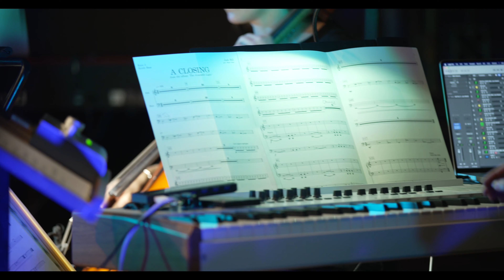The Available Light album launch (live at St Matthias Church, London)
The full album launch performance for The Available Light, which premiered live in the stunning setting of St Matthias Church in London on 30 September 2023

Composer: Josh Hill
Arranger: Sam Gale

Piano: Josh Hill
Violin: Ellie Consta
Violin: Venetia Jollands
Viola: Kevin Saw
Cello: Rebeca Strong Garcia
Synths: Sam Gale
Keys: Sam Greening
Percussion: Matt Venvell

Director/camera operator/editor: Ricardo Sanchez
Camera operator: Andrew Stansfield
Live sound engineering/recording/mixing/mastering: Grant Leslie
Live sound engineering: Simon Nilsson

Listen to The Available Light - Live at St Matthias EP

00:00 An Opening
01:58 The Lengths
06:36 Slivers and Shards
10:28 The Undone
13:48 Skirmish
18:43 Dizygotic II
21:25 Sparkler Dims
26:52 Iridescences
29:23 Dizygotic I
31:28 The Available Light
36:45 A Closing